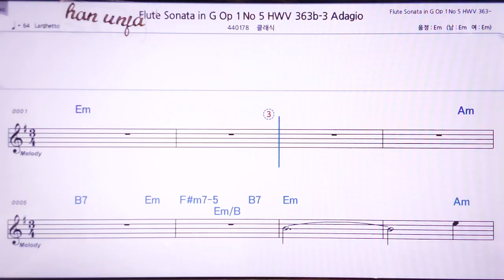💖핸델 플루트 소나타 5-2/클래식 👍MR,노래방, 악보, 코드,Karaoke With Sheet Music